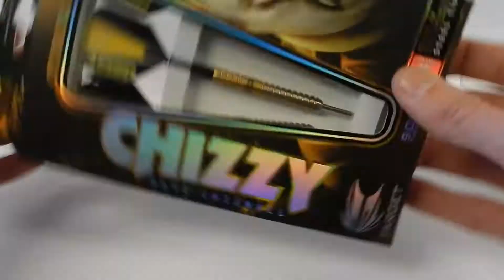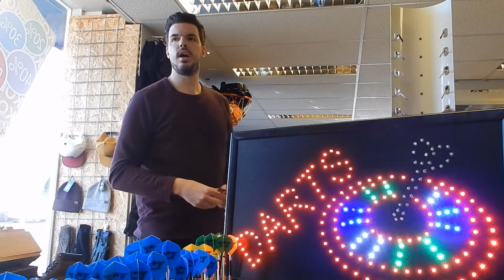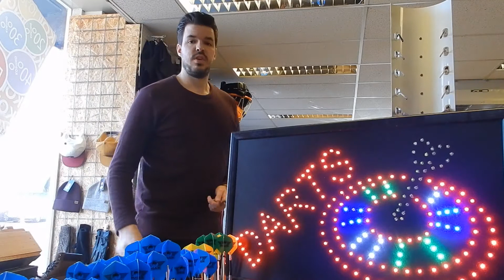Dave Chisnall Gold review| Darts vlog 21 | Dump & Darts Naaldwijk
Op verzoek vandaag de Dave Chisnall Darts. Met daarnaast natuurlijk aandacht voor een ander artikel uit ons assortiment, Raymond van Barneveld, Simon Withlock en nog veel meer leuke informatie. Veel kijk plezier

Een speciaal verzoek? Laat die achter in de comments en wie weet behandelen wij jouw vraag!